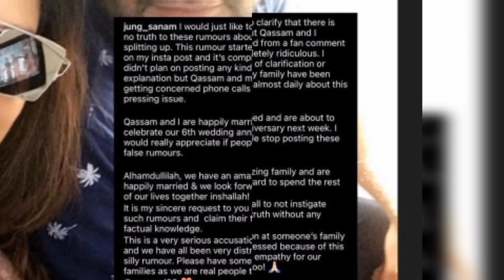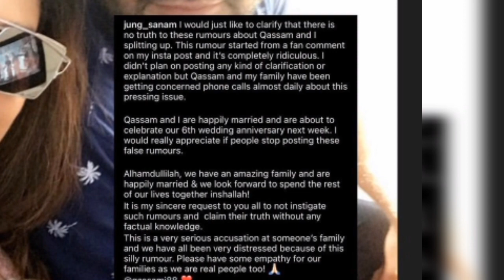Sanam Jung finally React on her divorce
Saba Jung reaction on her divorce